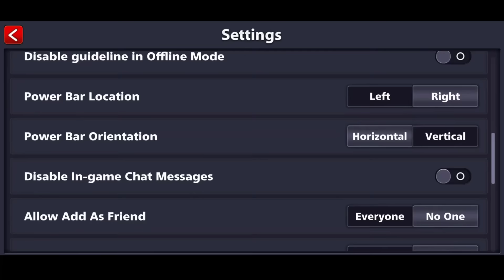8Ball pool | some indirect | trickshots in venice Table